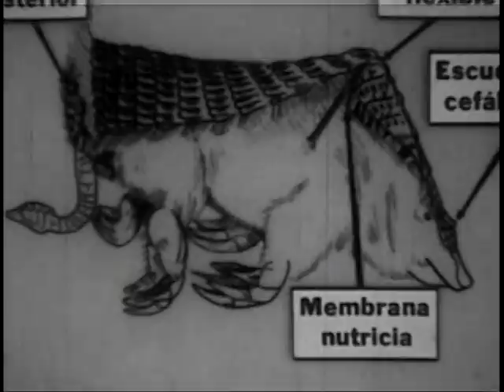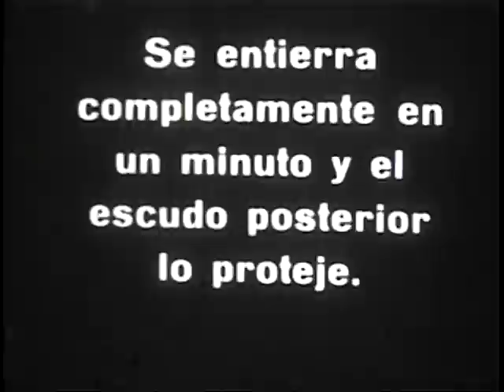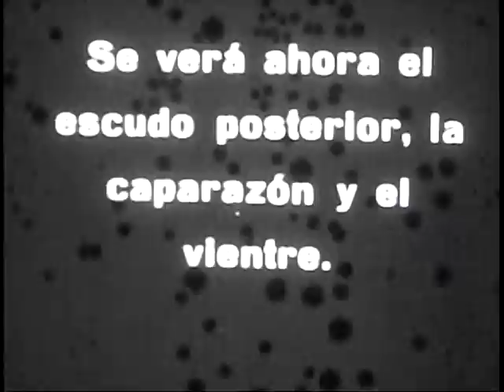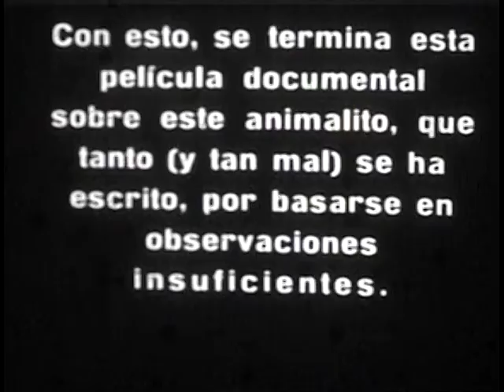Pichiciego (Chlamyphorus Truncatus Harl) por Dr. Jose Luis Minoprio (1943)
Video hecho en Super 8 por el Dr. Jose Luis Minoprio en 1943 sobre el Pichiciego (Chlamyphorus Truncatus Harl) en Mendoza, Argentina.